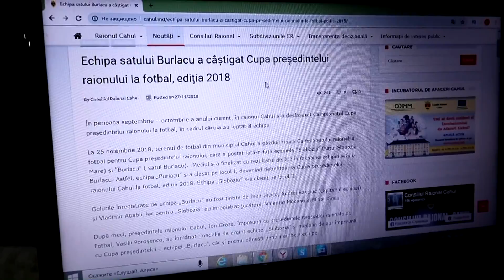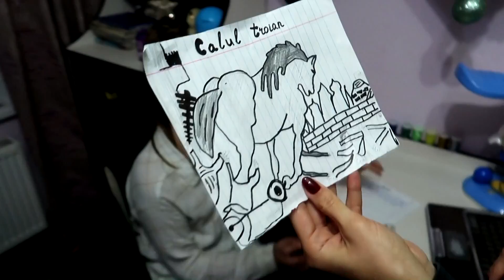Cine a RUPT GEACA lui Irochka?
Parintii intimplator au intrat la Irochka in camera sa vada cu ce se ocupa ea, si au vazut scurta rupta. Cine a rupt scurta lui Irochka? Vizionare placuta!